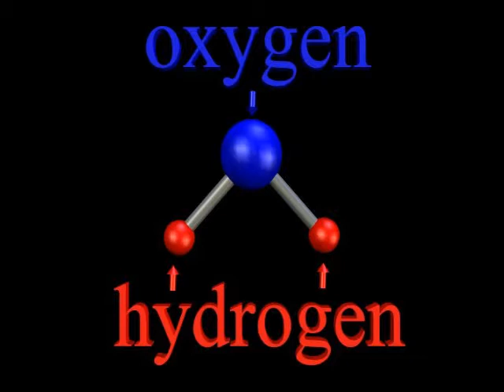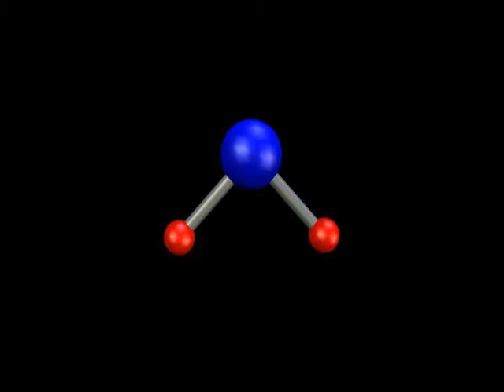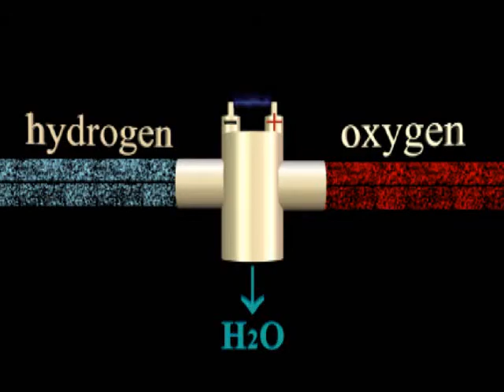Hydrogen and Solar Energy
Hydrogen as a possibly way to store solar energy.